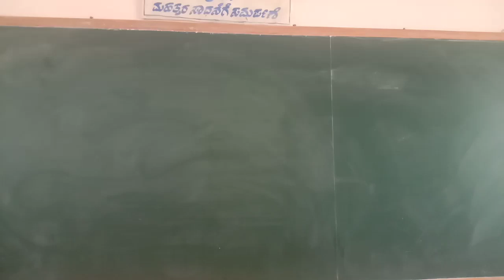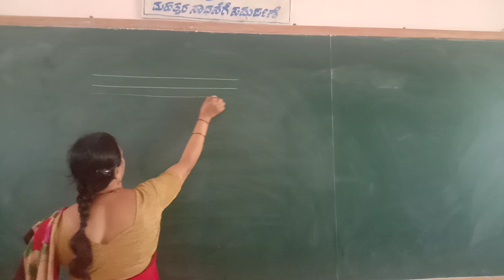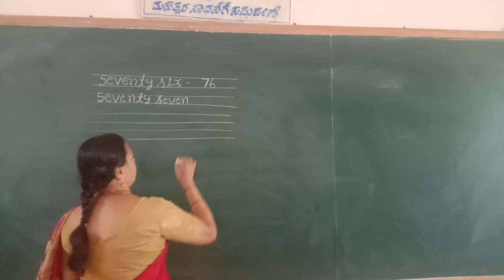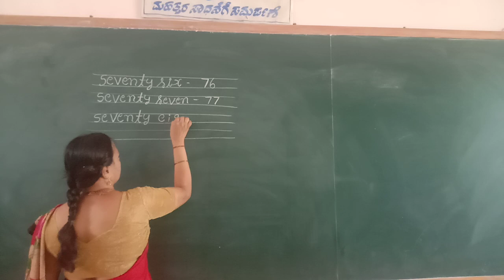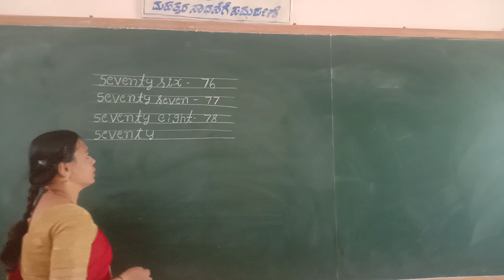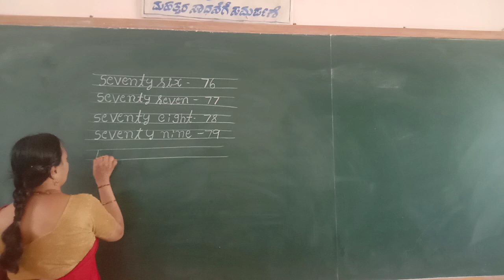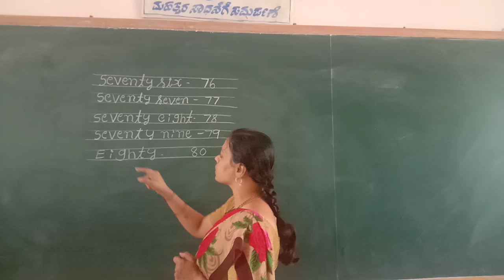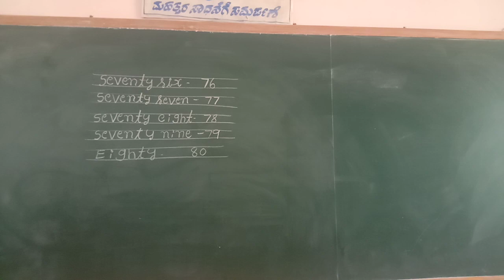UKG Maths Tables Class by Lakshmi